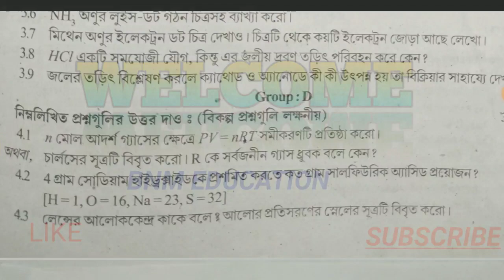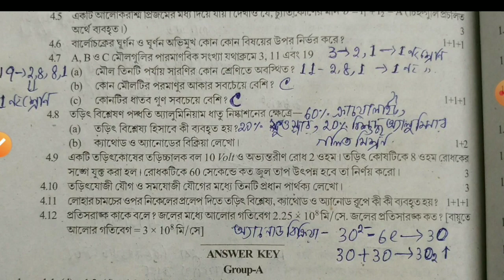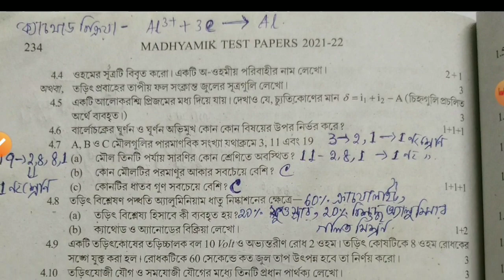WBBSE Test Paper 2022 Class10 Physical Science | Parsad Test Paper 2022 Physical Science | Madhyamik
WBBSE Test Paper 2022 Class10 Physical Science | Madhyamik Test Paper 2022 Physical Science | Madhyamik 2022
 @Samrat Exclusive

এই ভিডিওর মাধ্যমে WBBSE টেস্ট পেপার এর ভৌত বিজ্ঞানের প্রশ্ন-উত্তর নিয়ে আলোচনা করা হয়েছে। ভৌত বিজ্ঞানের পৃষ্ঠা নাম্বার 232,233  এর প্রশ্ন উত্তর সুন্দর করে আলোচনা করা হয়েছে।

wbbse test paper 2022
wbbse test paper class 10
wbbse test paper 2022 class 10
2022 test paper
wbbse test paper
test paper 2022
wbbse 2022
Madhyamik test paper 2022 class 10
2022 Madhyamik wbbse test paper